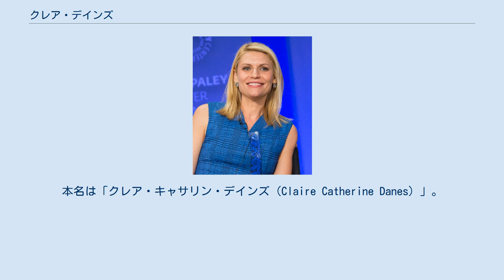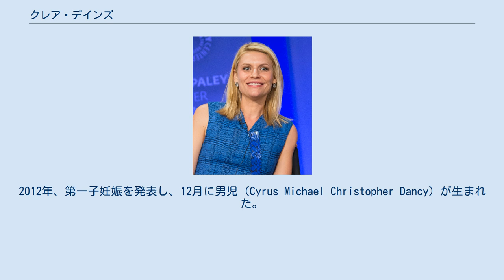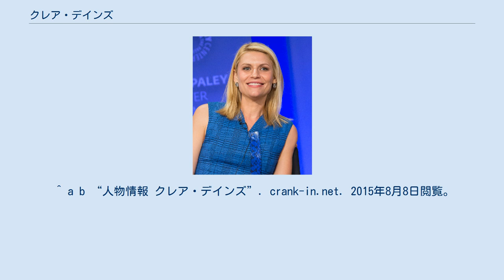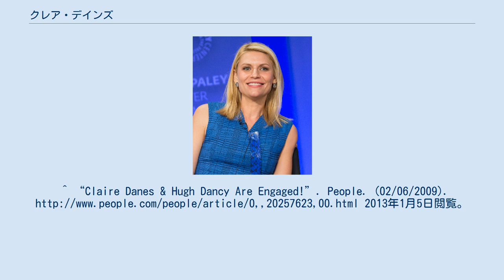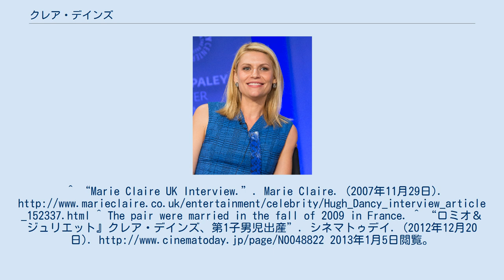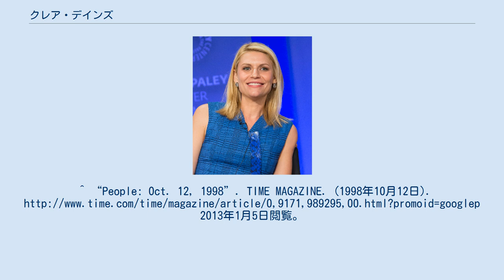クレア・デインズ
クレア・デインズ（Claire Danes, 1979年4月12日 - ）は、アメリカ合衆国の女優。
本名は「クレア・キャサリン・デインズ（Claire Catherine Danes）」。
 これまでに、エミー賞を3度、ゴールデングローブ賞を4度受賞している。
 ニューヨークのマンハッタンで生まれ、ソーホーで育つ。
父親は写真家、母親は芸術家。
幼い頃からバレエを学び、リー・ストラスバーグ・インスティチュートとアクターズ・スタジオで演技を学んだ。
 1994年に『若草物語』で映画デビュー。
同年放送のテレビシリーズ『アンジェラ 15歳の日々』でゴールデングローブ賞主演女優を受賞し、一躍脚光を浴びる。
1996年にレオナルド・ディカプリオと共演した『ロミオ+ジュリエット』でアイドル的な人気を得る。
 2007年にはブロードウェイ劇『ピグマリオン』のイライザ・ドゥーリトル役で舞台デビューしている。
 2007年からパトリック・ウィルソンと共にGAPのCMに出演。
2008年秋からはグッチのファイン ジュエリーの広告塔に起用される。
 2010年、『テンプル・グランディン 自閉症とともに』でエミー賞主演女優賞とゴールデングローブ賞主演女優賞受賞、翌年の『HOMELAND』で二年連続ゴールデングローブ賞主演女優賞受賞の快挙を達成。
 清純派のイメージが強いためヌードシーンを演じることが少ない。
 1998年にイェール大学に進学し、心理学を専攻していたが、女優業に専念するため退学した。
 歌手のベン・リーと6年ほど交際したが2003年に破局。
2004年からは映画で共演した俳優のビリー・クラダップと交際をはじめたが、クラダップは恋人のメアリー＝ルイーズ・パーカーの妊娠中に彼女と別れてデインズと交際しだしたため、二人の交際はゴシップの的となった。
二人は結局2006年12月に破局。
 2009年2月に『いつか眠りにつく前に』で共演したイギリスの俳優ヒュー・ダンシーと婚約。
2009年9月にフランスで結婚式を挙げた。
2012年、第一子妊娠を発表し、12月に男児（Cyrus Michael Christopher Dancy）が生まれた。
2015年、ハリウッド・ウォーク・オブ・フェームに選出される。
 1998年に『ブロークダウン・パレス』撮影時に訪れたフィリピンに対して、「マニラには下水道がなくてゴキブリの臭いがする。腕や足、目や歯がない人がいる」や「不気味で気持ち悪い」という発言をした。
これに対して、フィリピン政府はクレア・デインズが出演している全ての映画の永久上映禁止、またジョセフ・エストラーダ大統領（当時）は永久入国禁止まで言い渡した。
本人は「誤解だった」と釈明し、イェール大学で外交学を学ぶ意向があるとした。
しかしフィリピン政府は「永久に許すつもりは無い」と言明している。
 備考にテレビとないものは映画作品。
 ^ a b “人物情報 クレア・デインズ”. crank-in.net. 2015年8月8日閲覧。
 ^ アメリカン・エアラインズ・シアター ^ “クレア・デーンズ、10月にブロードウェーデビュー”. ロイター (2007年7月12日). 2015年8月8日閲覧。
 ^ “Claire Danes Will Play Eliza Doolittle in Roundabout's Broadway Pygmalion”. broadway.com (2007年7月10日). 2015年8月8日閲覧。
 ^ “クレア・デインズ、グッチ ファイン ジュエリーの顔に”. afpbb.com (2008年4月28日). 2015年8月8日閲覧。
 ^ “Claire Danes”. SuperiorPics.com. 2013年1月5日閲覧。
^ “Claire Danes & Hugh Dancy Are Engaged!”. People. (02/06/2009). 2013年1月5日閲覧。
^ “Claire Danes and Hugh Dancy Wed”. People. (09/28/2009).